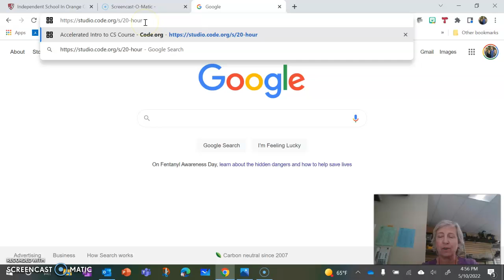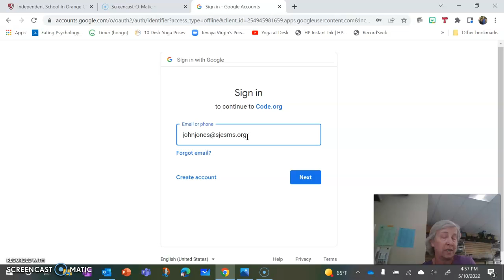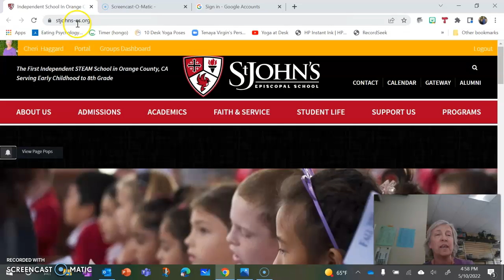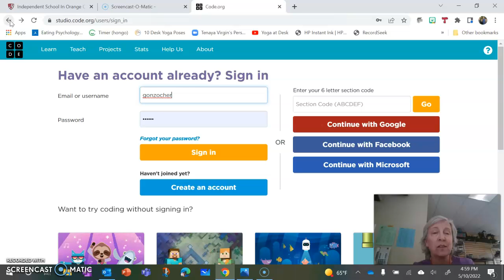SJES google account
How to sign up for summer coding at SJES